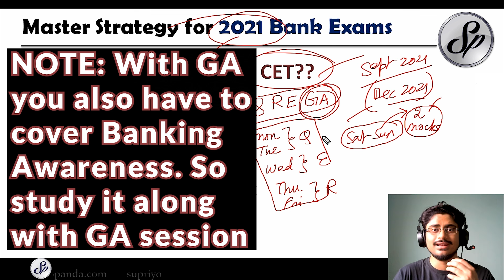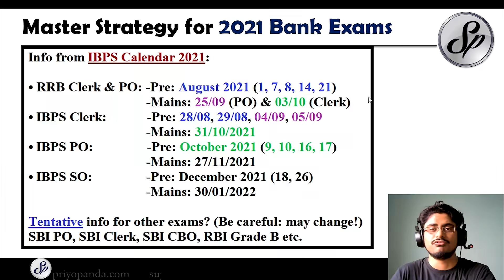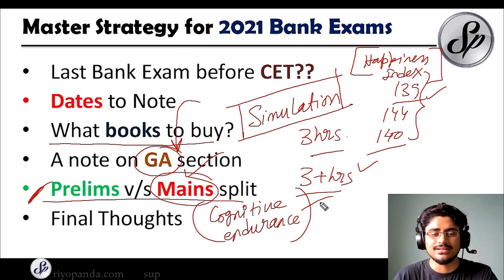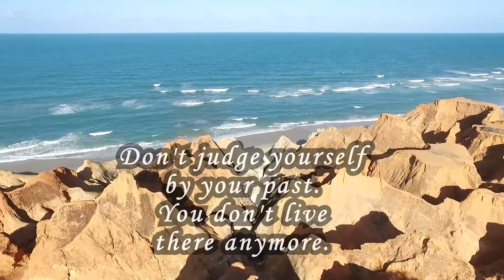How to prepare for BANK EXAMS 2021?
How to prepare for bank exams 2021 without coaching? I attempt to answer this question for 2021 bank exam preparation. If you follow these steps you will learn how to start bank exam preparation and also how to prepare bank exam without coaching. An important topic is how to prepare general awareness for bank exams 2021 and that is also covered by supriyo panda in this bank exam 2021 video. You learn about bank exam 2021 calender, bank exam 2021 eligibility, bank exam 2021 syllabus and entire bank exam 2021 preparation. Learn how to apply for bank exam 2021 and how to prepare for bank exam 2021 so you can crack the bank exam this year and get selected in your dream job. Good luck!

📚 BOOKLIST FOR ALL BANK EXAMS 👇

📚Arun Sharma’s DI book

📚M. Tyra’s Magical Book on Quicker Maths

📚Quantitative Aptitude by R S Aggarwal (3 Book Set)

📚Quantitative Aptitude Quantum Cat (High Level Book)

📚Reasoning by R.S.Agarwal

📚English Grammar Wren & Martin

📚 Disha Experts English Book with Topic-wise Solved Papers

⌨ Best Keyboard for Descriptive Section

I make videos on SBI PO Exam, RBI Grade B Exam, SEBI Grade A Exam, RBI Assistant Exam, SBI Clerk Exam(Junior Associate), RRB Scale 2 Exam, LIC Assistant Exam, LIC AAO Exam, SSC CGL Exam, SBI Youth for India and other Bank Exam preparation, national and international economic events and any other content pertaining to Finance, Technology, Business and Economics.